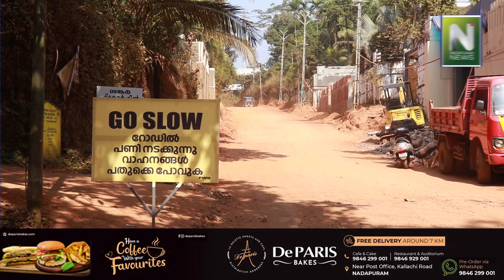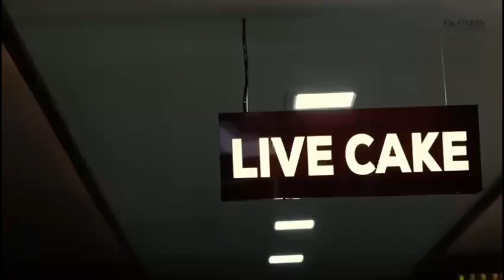ഇഴഞ്ഞു നീങ്ങിക്കൊണ്ടിരിക്കുകയായിരുന്ന കല്ലാച്ചി വളയം റോഡ് വികസന പ്രവത്തികൾക്ക് ആക്കം കൂട്ടുന്നു.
ഇഴഞ്ഞു നീങ്ങിക്കൊണ്ടിരിക്കുകയായിരുന്ന കല്ലാച്ചി വളയം റോഡ് വികസന പ്രവത്തികൾക്ക് ആക്കം കൂട്ടുന്നു.ഡിസംബർ അവസാനത്തോടെ റോഡ് പണി തീർക്കാൻ കഴിയുമെന്ന് അധികാരികൾ അറിയിച്ചു.

nadapuram palliyile song,
nadapuram palli,
nadapuram palliyile,
nadapuram khandanam,
nadapuram road,
nadapuram govt college,
nadapuram song,
nadapuram volleyball,
nadapuram asp,
nadapuram akshaya,
nadapuram asp name,
nadapuram asp nidhin raj,
arshina nadapuram,
amir nadapuram songs,
amir nadapuram,
kfc nadapuram,
nadapuram bus stand,
nadapuram bus accident,
nadapuram binu case,
batman nadapuram,
batman nadapuram palace,
rajesh nadapuram bhagavad gita,
najiya nadapuram birthday song,
chhota bheem nadapuram,
malappuram comedy,
malappuram chicken biryani,
malappuram city,
malappuram collector,
malappuram college,
malappuram camera,
malappuram case,
malappuram chicken curry,
nadapuram de paris,
nadapuram doctors,
peddapuram dargah centre,
peddapuram dj songs,
peddapuram documentary,
peddapuram drama songs,
peddapuram durga petals,
peddapuram dargah,
d paris nadapuram,
nadapuram english medium school,
najiya nadapuram election song,
nadapuram food,
nadapuram food making,
nadapuram food review,
nadapuram first cry,
faisal nadapuram song,
faisal nadapuram,
firos nadapuram songs,
firos nadapuram,
nadapuram gandanam,
nadapuram gandanam 9 perod abdurahman saqafi,
nadapuram gandanam 8 hussain salafi,
nadapuram gym,
nadapuram gandanam 1,
nadapuram govt college fight,
nadapuram gandanam 2,
nadapuram house,
nadapuram hussain salafi,
nadapuram history,
nadapuram hotels,
nadapuram housewarming,
nadapuram honey cake,
nadapuram khandanam hussain salafi,
nadapuram gandanam hussain salafi,
i love nadapuram,
i love nadapuram location,
nadapuram juma masjid,
nadapuram jaihind,
nadapuram so jao,
malappuram kamaru,
malappuram kitchen,
nadapuram kerala,
nadapuram kallachi,
nadapuram masjid,
nadapuram mudi,
nadapuram marriage,
nadapuram mall,
nadapuram mugamugam,
nadapuram melam,
nadapuram melam tripunithura,
nadapuram mla,
m shamim nadapuram,
nadapuram north mlp school,
nadapuram north mlp school oppana,
nadapuram nanma,
nadapuram north mlp school 2020,
nadapuram news gold palace,
nadapuram news,
nadapuram nattil ulla saleem kodathoor,
nadapuram oppana,
malappuram ooty,
malappuram on road,
malappuram one day trip,
malappuram ottada,
malappuram online food delivery,
malappuram old song,
malappuram off road,
nadapuram palliyile chandana kudathinu,
nadapuram palliyile karaoke with lyrics,
nadapuram palliyile song sithara,
nadapuram palliyile song top singer,
nadapuram palli history in malayalam,
nadapuram restaurant,
nadapuram riots 2015,
nadapuram road walkway vadodara,
nadapuram riot,
nadapuram riot 2001,
rajesh nadapuram speech,
nadapuram samvadam,
nadapuram song in tamil,
nadapuram saina,
malappuram slang,
nadapuram singer,
nadapuram school,
nadapuram tamil,
nadapuram turf,
nadapuram tamil song,
nadapuram tourist places,
nadapuram true vision news,
nadapuram to kuttiadi,
nadapuram town,
nadapuram tim b ed college,
nadapuram govt up school,
nadapuram khandanam perod usthad,
period usthad nadapuram gandanam,
period usthad nadapuram,
nadapuram gandanam perod usthad,
nadapuram volleyball 2020,
nadapuram vlogs,
nadapuram veed aakramanam,
malappuram vadakkini,
malappuram vlogs,
malappuram vs kozhikode,
malappuram vs kasaragod,
malappuram view point,
nadapuram wedding,
nadapuram wedding video,
nadapuram waterfalls,
nadapuram ward,
winners nadapuram,
najiya nadapuram wedding song,
nadapuram palliyile whatsapp status,
nadapuram khandanam 1,
6 doctors in nadapuram,
nadapuram khandanam 8 hussain salafi,
nadapuram khandanam 9 hussain salafi,
nadapuram gandanam 9 hussain salafi